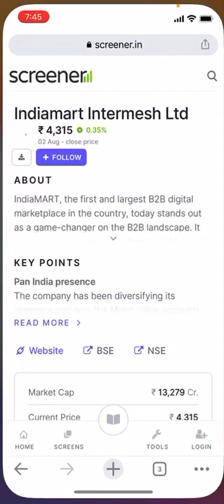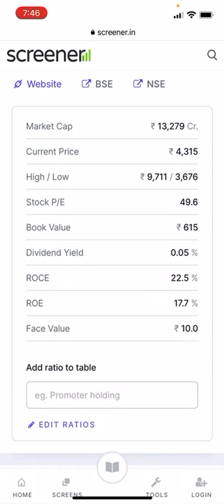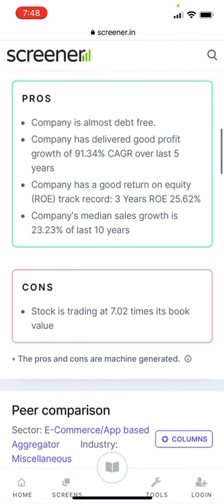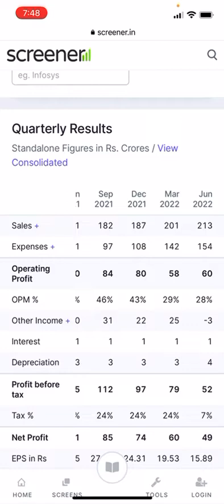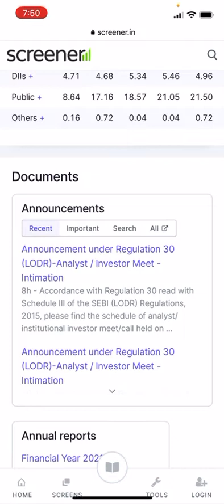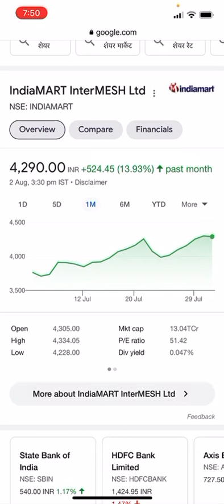India mart share latest target 5200 within next week and 7500 for short term investment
Good fundamentals stock for short term investment and trading purposes but before investment please consult with your financial advisor